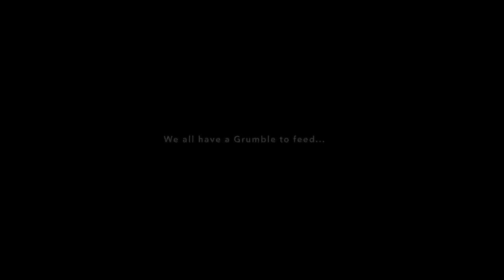Introducing "Puddin' and the Grumble" - Coming Spring 2016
The Lied Center for Performing Arts in partnership with the Lincoln Community Foundation proudly announces The Grumble Project, a community-wide campaign aimed at building awareness and finding a long-term, sustainable solution to end childhood hunger in the greater Lincoln area. Central to The Grumble Project, the Lied Center has commissioned Lincoln playwright Becky Boesen to develop a brand new production titled “Puddin’ and the Grumble,” a musical about family, love and survival in the face of adversity.